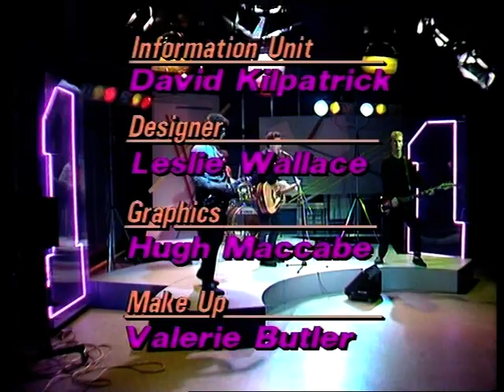VTS 01 1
Lost Weekend 1985 Followed by Carpenter Joe